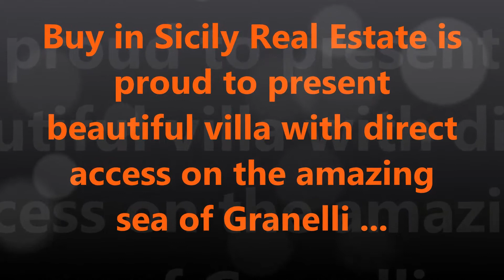video-villa-060-14 - villa for sale on the beach villa in vendita sul mare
casa villa in vendita in sicilia villa for sale in sicily case appartamenti house real estate sicily, villa sul mare granelli sicilia villa on the beach